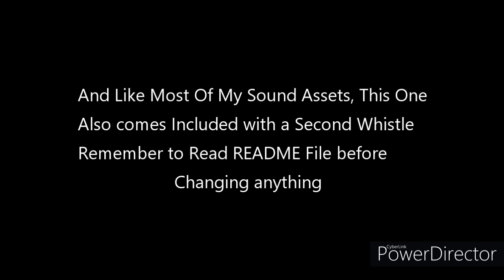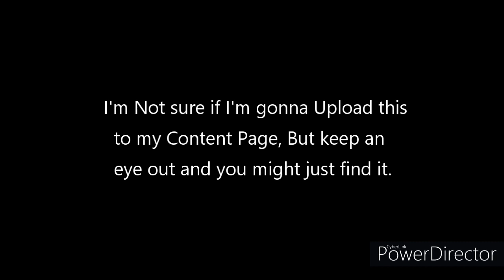Jake's Custom Whistles: Southern Pacific 4449 (2015-Present) Whistle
1 Of My Favorite Custom Made whistles. SP 4449's 3-Part Whistle. This Asset comes With 2 Different 3-Part Whistles. The 1st whistle Has Little To  no Echo Effect, whereas the 2nd Whistle Has A Heavy Echo. This Asset Coming Soon To Trainz DLS.

9/10 of the proceeds go to the Restoration Of NC&StL 576  & The T1 Trust. the other 1/10 goes into Making the Videos You Guys Request.